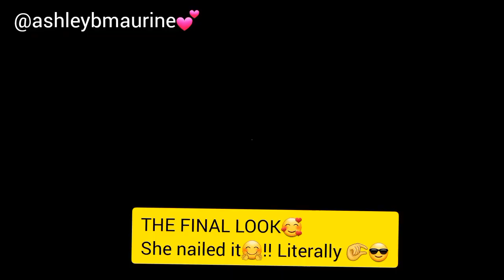SIMPLE AFFORDABLE DIY NAIL HACK💅 FOR ONLY 3$(Ksh300)🤑|@ashleybmaurine 💕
Nail-ing it with my manicure game💅!Turning my nails into a canvas of chaos – where polish meets personality 😜!Brace yourself for a wild ride through the world of Manicurr-azy adventures🤗! Watch as I turn my fingertips into tiny masterpieces or maybe just colorful chaos😉.